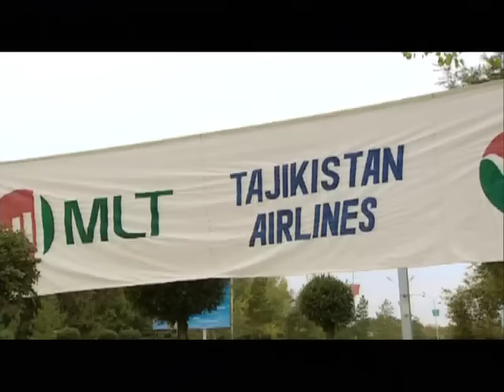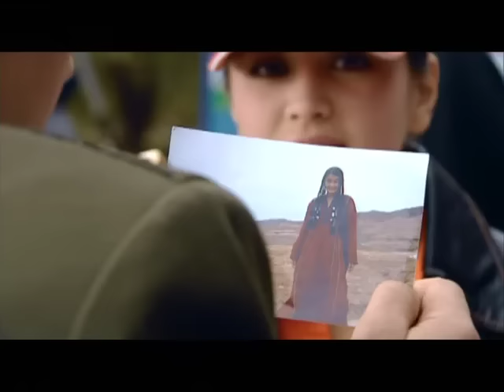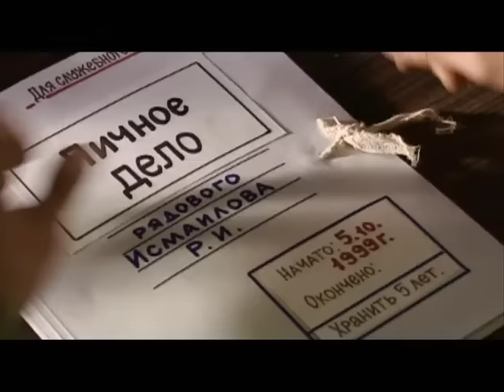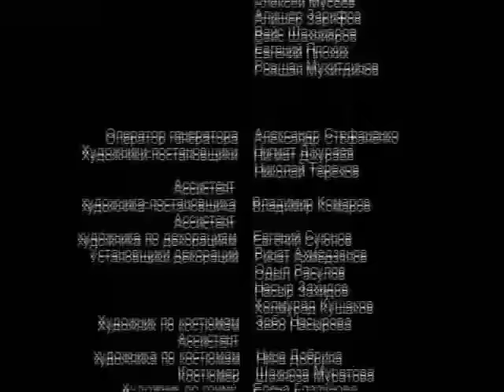ВОЕННЫЙ ФИЛЬМ! ИСТОРИЯ СЛУЖБЫ НА "ЖАРКОЙ" ГРАНИЦЕ! 2 ЧАСТЬ. Застава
На помощь Стольникову неожиданно приходит слепой дервиш. Он расправляется с моджахедами и освобождает журналиста. Стольников, дервиш и Юсуп хоронят Гарояна. Мансур хочет жениться на любимой девушке Лейле. Ее отец Назар, желая соблюсти традиции, требует с Аскерова за дочь большой калым. У мужчины нет такой суммы денег, и он вынужден отложить свадьбу до тех пор, пока не соберет средства на калым. Мансур допрашивает Сафара и выясняет, что в его окружении есть предатель, который докладывает моджахедам обо всем, что происходит на заставе.